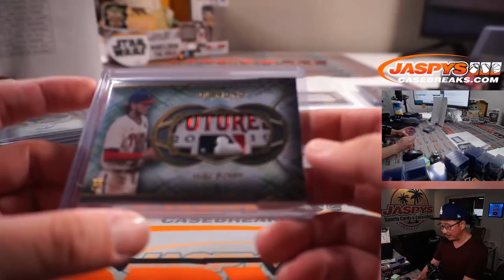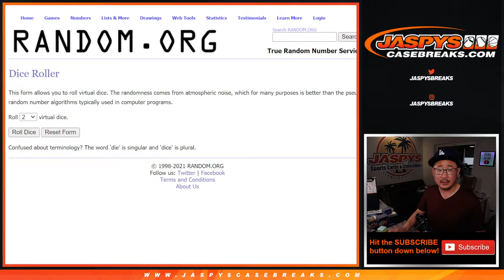HITLESS RANDOM // M, 08.16.21 // 2021 TOPPS DIAMOND ICONS BASEBALL 1-BOX BREAK #28 *PYT*